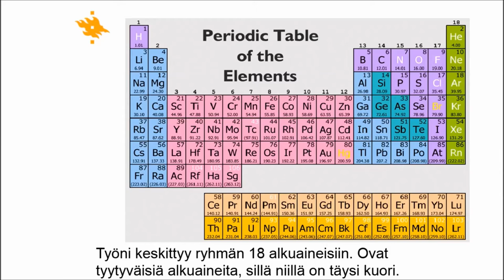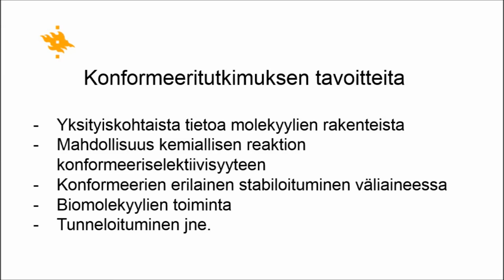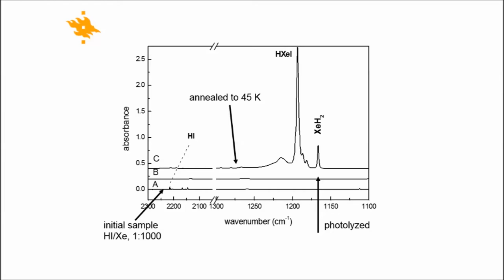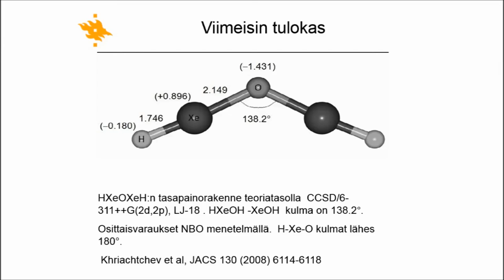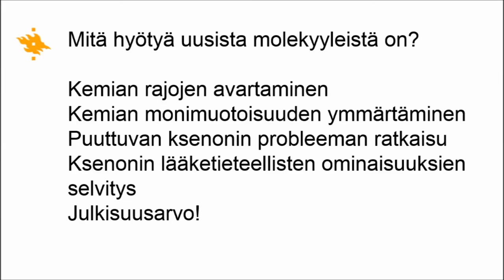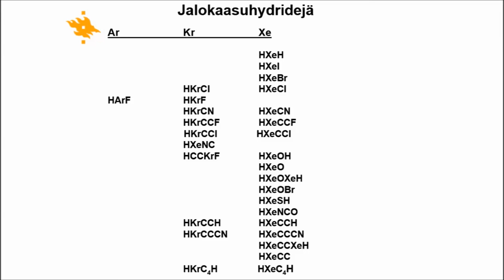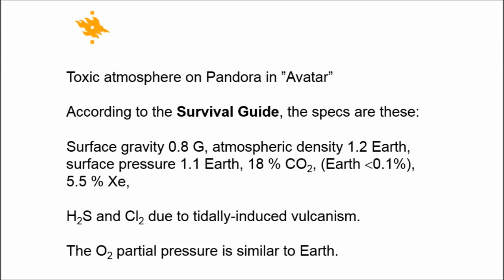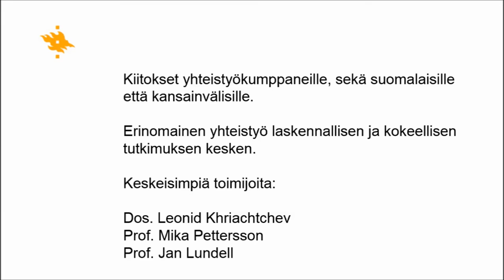Markku Räsänen: Kylmää kemiaa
Eläkkeelle siirtynyt Helsingin yliopiston kemian laitoksen johtajanakin pitkään toiminut fysikaalisen kemian professori Markku Räsäsen piti jäähyväisluentonsa Helsingissä Kumpulan tiedekampuksella 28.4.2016 aiheesta Kylmää kemiaa.